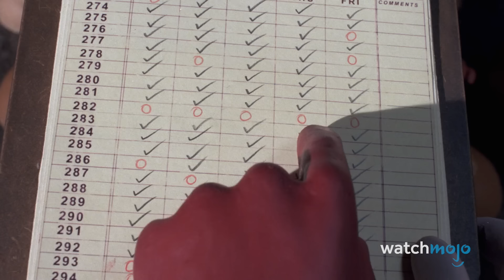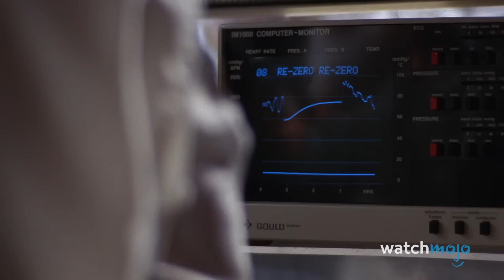Top 20 SCARIEST Scenes from Non-Disney Kids Movies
Scaring kids isn't exclusive to Disney! Welcome to WatchMojo, and today we’re counting down our picks for the most bone-chilling moments from kids' movies, excluding Disney. Warning: Some spoilers will not be for the faint of heart. Our countdown includes scenes from movies “The Witches”, “The NeverEnding Story”, "Chicken Run" and more! Which other kids' movie moments do you feel should be responsible for your therapy bills?